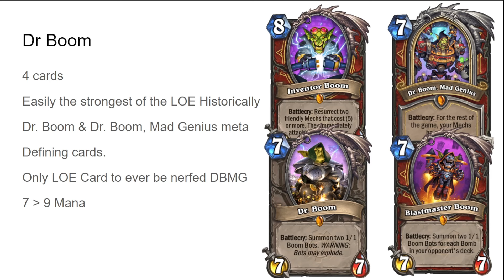A Power Point On The League Of E.V.I.L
inspiration for this kind of video @ElectricWindGirlFriend